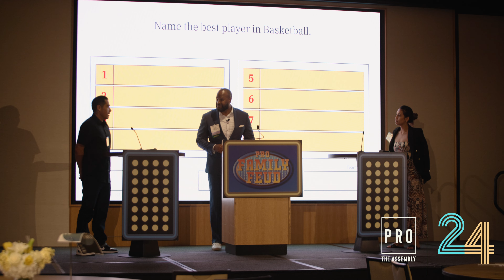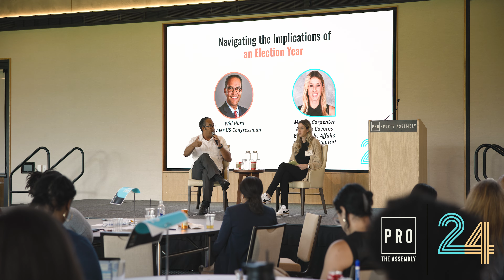The Assembly '24 - Recap Video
Relive the highlights of The Assembly Leadership Retreat, where PRO leaders gathered to discuss and strategize on the evolving landscape of professional sports. Watch the video to experience the impactful conversations and collaborative efforts aimed at accelerating solutions to organizational and industry-wide issues.

The event also celebrated the 2024 Medal of Leadership honorees: Jessica Yavitz, Kevin Demoff, Alexandria Hill, and Morgan Cato, who have exemplified inclusive and innovative leadership. Inspired by Jason Jenkins and Cynt Marshall, these leaders are dedicated to building strong, healthy, and fair organizations and communities. Watch the inspiring moments and achievements from this year's retreat.

Video produced by Hat Trip.